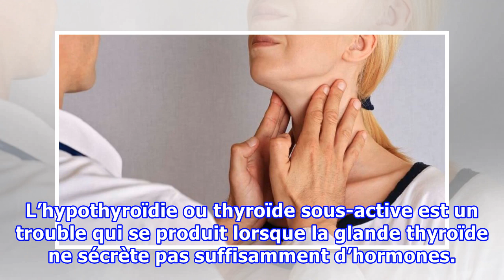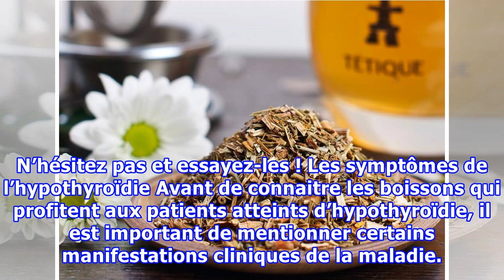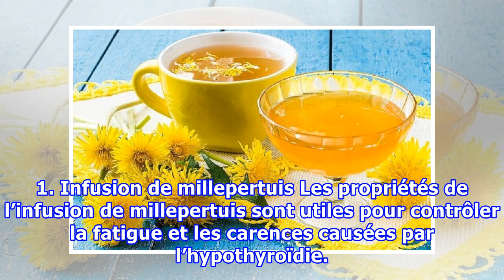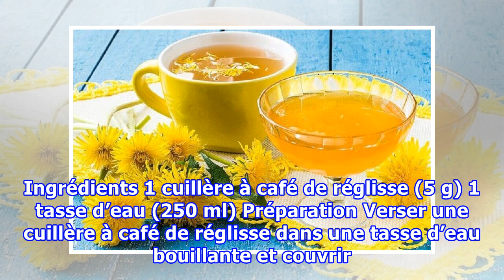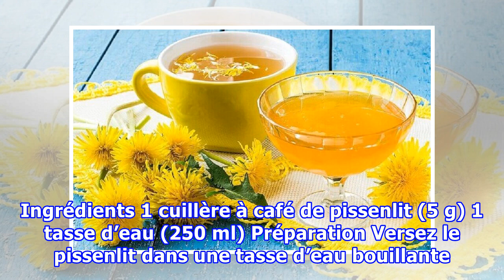5 infusions médicinales pour lutter contre l’hypothyroïdie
5 infusions médicinales pour lutter contre l’hypothyroïdie
5 infusions médicinales pour lutter contre l’hypothyroïdie Nous devons toujours consommer ces remèdes naturels sous surveillance médicale et, si vous suivez un traitement, consultez un spécialiste au cas où il pourrait y avoir une interaction négative. L’hypothyroïdie ou thyroïde sous-active est un ...